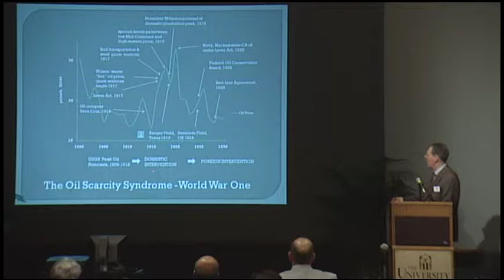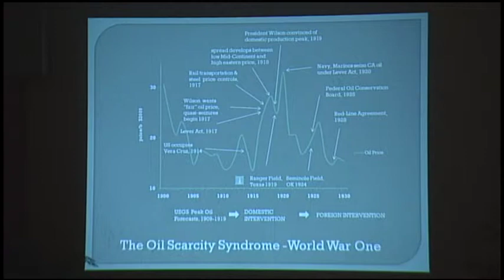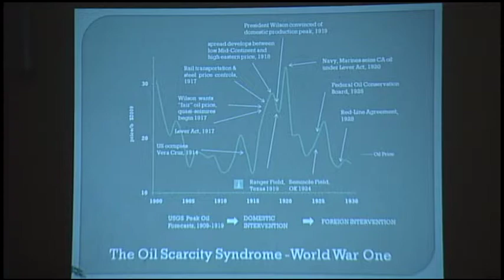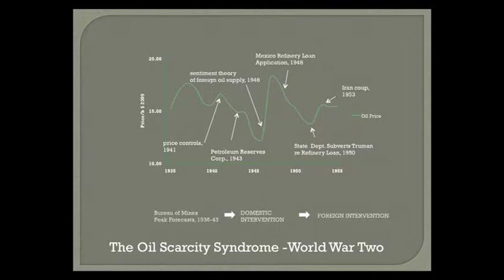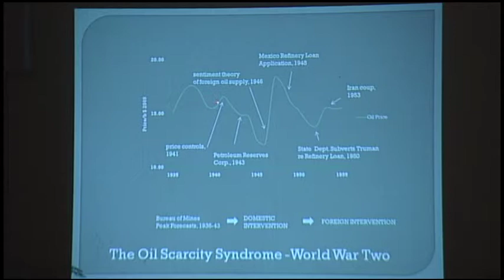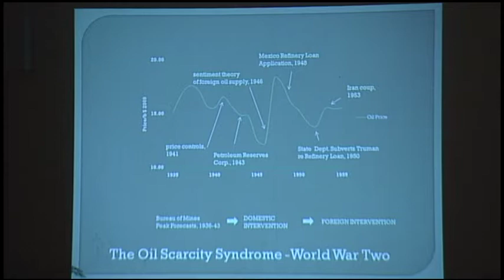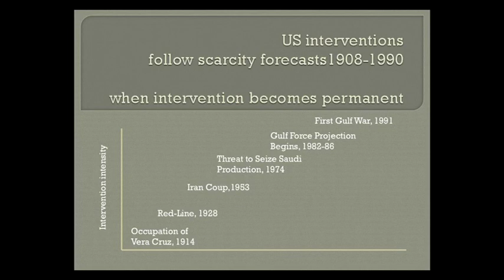Roger Stern OPEC at 50 Part 2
Oil Scarcity Forecasts in the Development of U.S. National
Security Policy towards the Persian-Arabian Gulf
Roger Stern
Ph.D., Guest Scholar
Princeton University